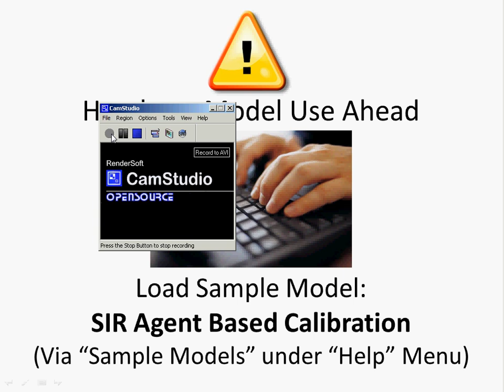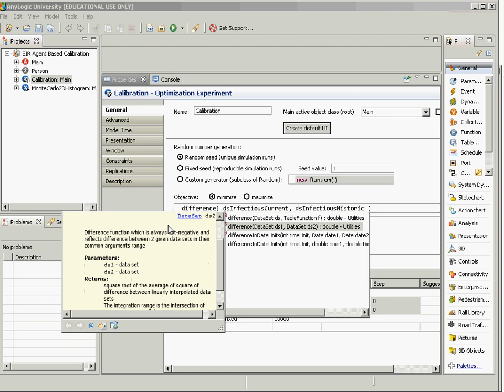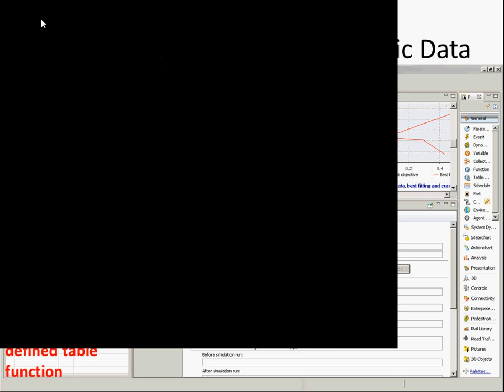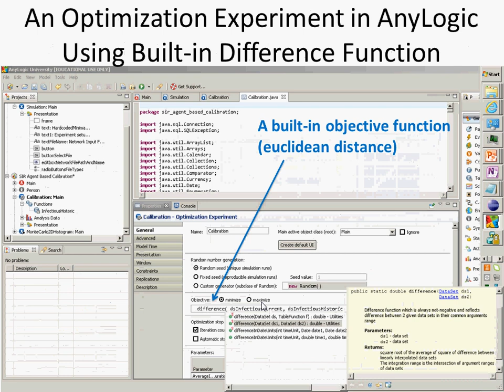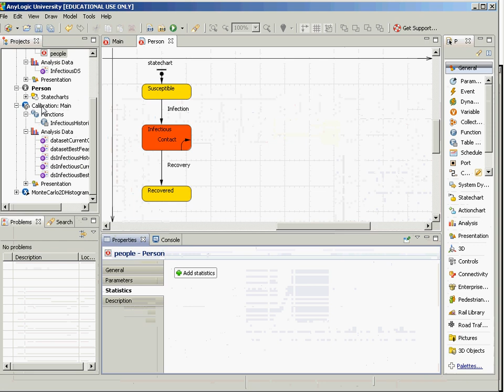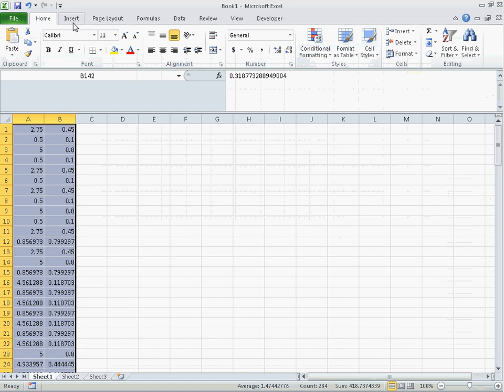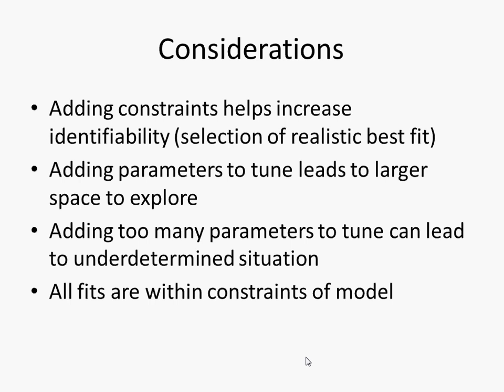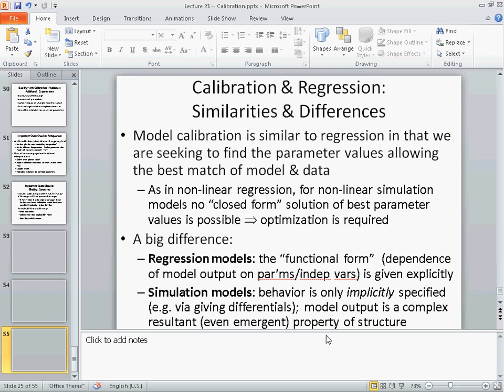Lecture 21 Continued Calibration 2 [Agent-Based Modeling for Health Policy with AnyLogic]